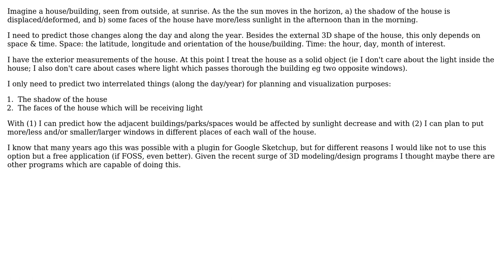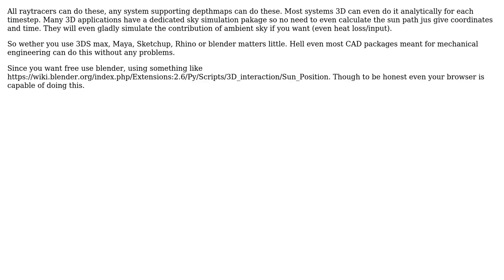Engineering: How to predict shadows of a house (3D modeling + sunlight)? (2 Solutions!!)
Engineering: How to predict shadows of a house (3D modeling + sunlight)?

With thanks & praise to God, and with thanks to the many people who have made this project possible! | Content (except music & images) licensed under CC BY-SA | Music | Images & others | With thanks to user terauser user kamran user joojaa user DiaperHands and the Stack Exchange Network Trademarks are property of their respective owners. You are responsible for your own actions.